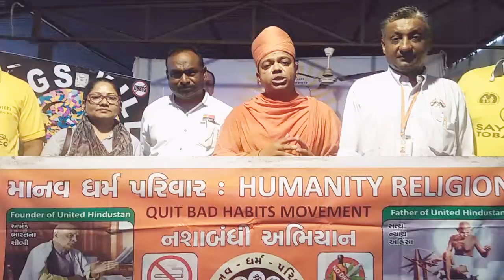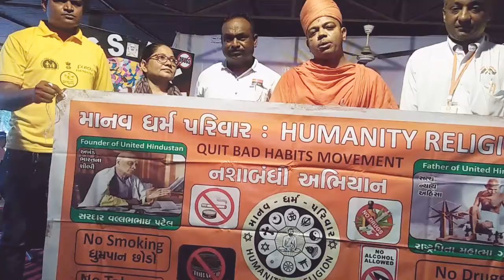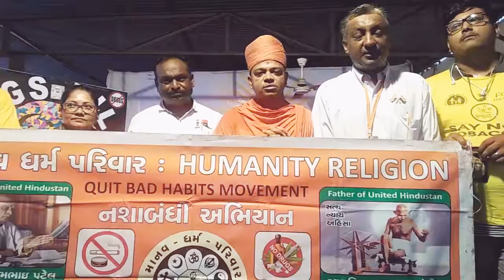🙏🎈WORLD PEACE MISSION🎈🙏🚩26🚬JUNE🚩🇮🇳🚩NO🚬DRUGS💉DAY🚩🇮🇳🚩NASHA BANDHI ANE VYASAN MUKTI🚩🙏